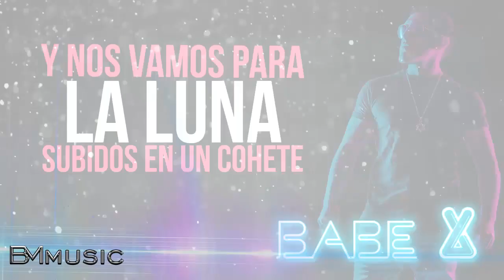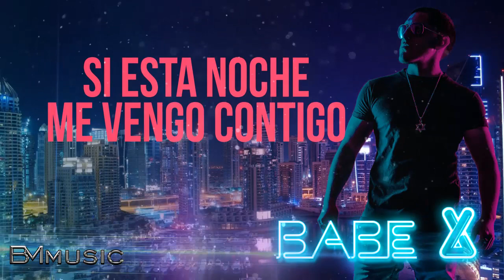BABE X - Provócame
BM Music...